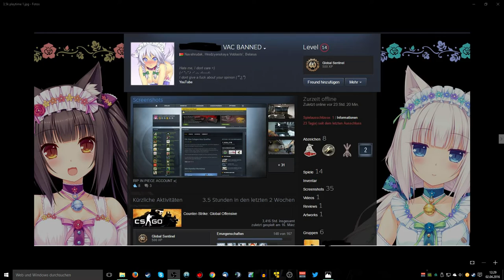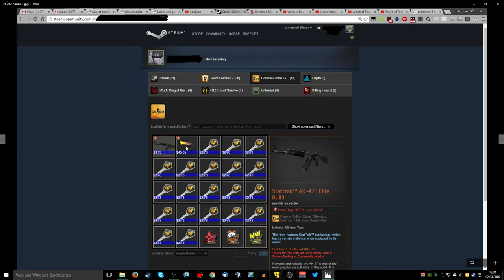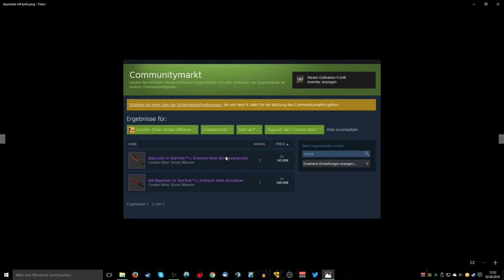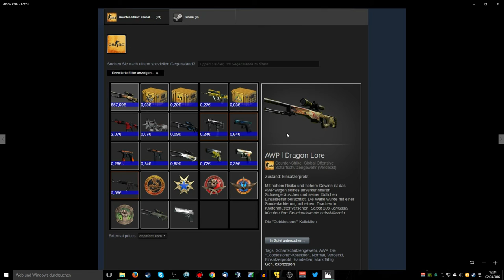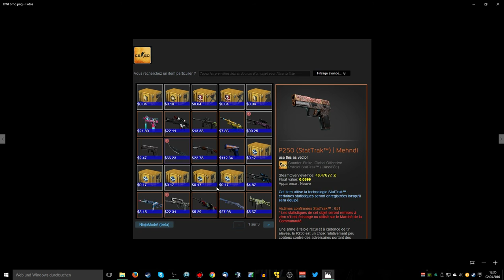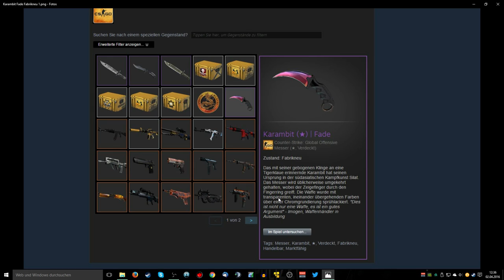Vac Porn CS GO #1 Warum??? | Deutsch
Hallo Leute, in dem heutigen Video möchte ich mal eine neue Video Idee auf meinem Kanal testen. Vac Porn nennt sich die Serie in der ich euch Steam Accounts zeige die einen Vac Bann bekommen haben und ein geiles Inventar hatten.

Ich hoffe die Video Idee gefällt euch.